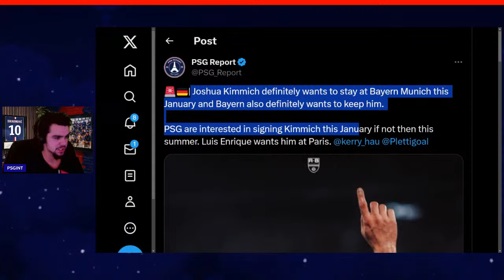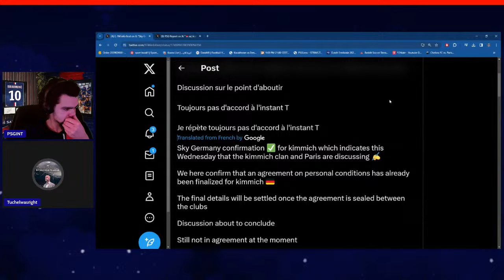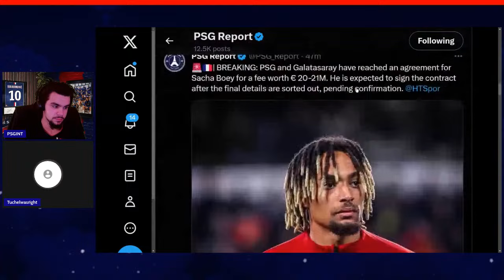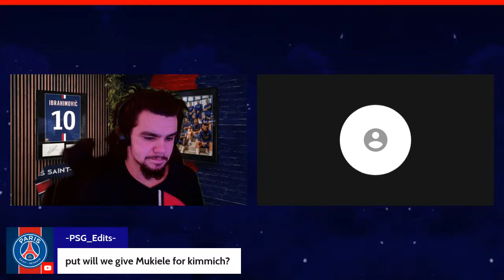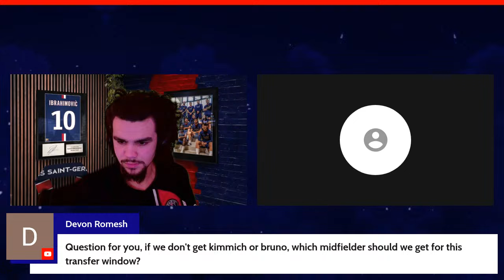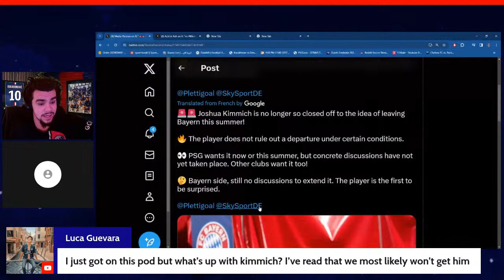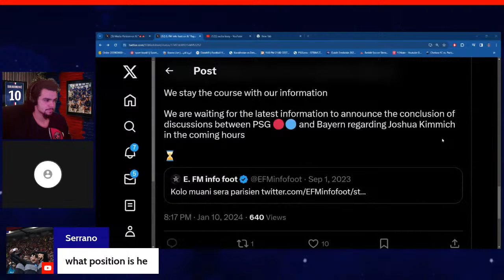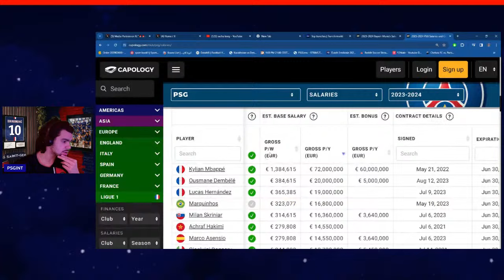🚨💣Kimmich & Boey to PSG [EMERGENCY PODCAST]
In todays Podcast we discuss Joshua kimmich from Bayern Muchen to Paris Saint-Germain and Sacha Boey from Galatasaray to Paris Saint-Germain